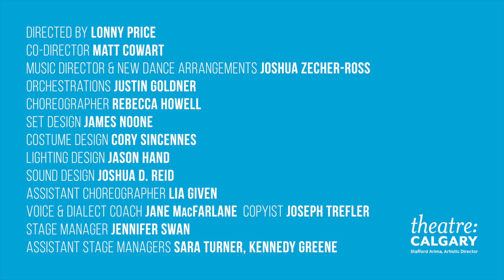THE LOUDER WE GET at Theatre Calgary Official Trailer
Official trailer for the Theatre Calgary run of THE LOUDER WE GET, 2020.